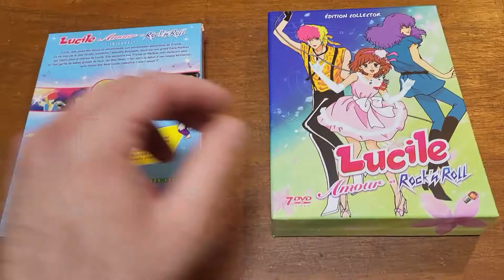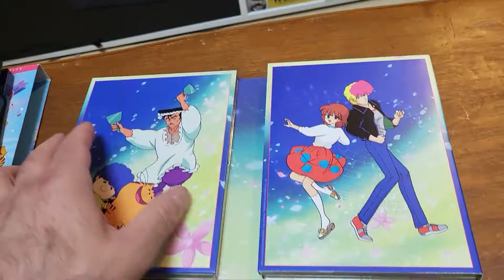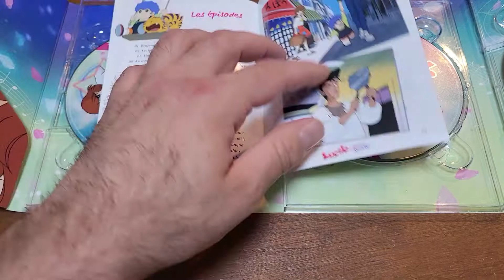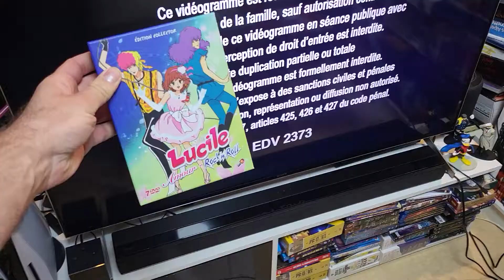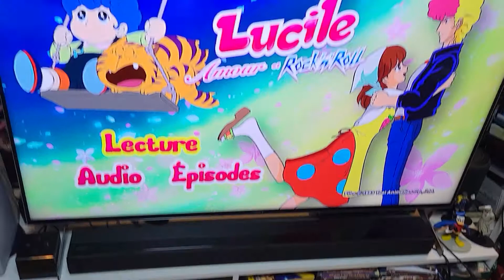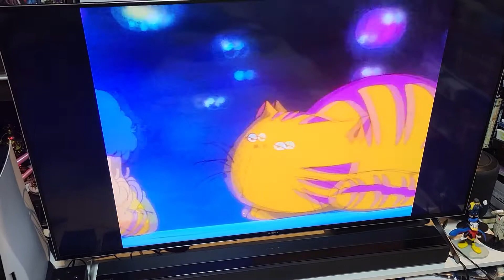Lucile Amour et Rock'nRoll différentes versions DVD